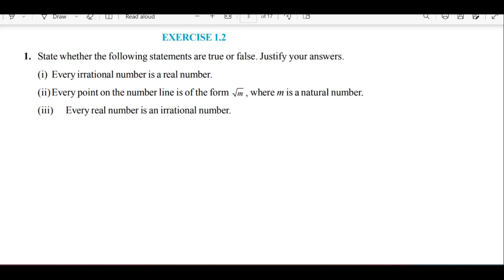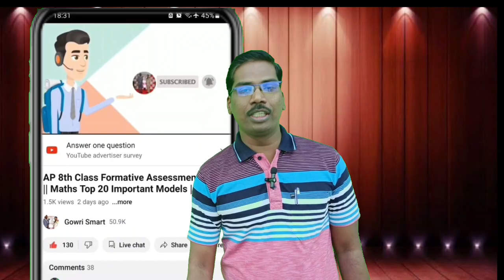9th Class Maths New Syllabus|| Chapter-1|| Number System - Exercise -1.2|| Must Watch Video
*This Video Notes*